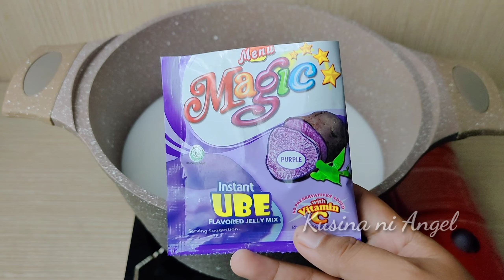GANITO ANG GAWIN MO SA CASSAVA STARCH! DAPAT PALA DATI KO PA ITO NALAMAN! | Kusina ni Angel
Tikto: AtemoAngel

IMPORTANT!!
Do not Download and Re-Upload my videos to any channel, page or website.